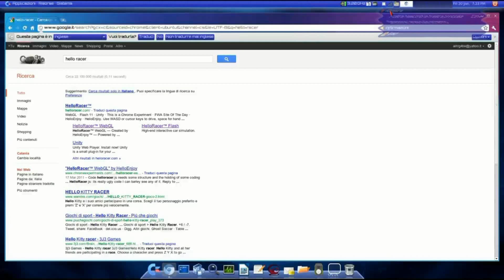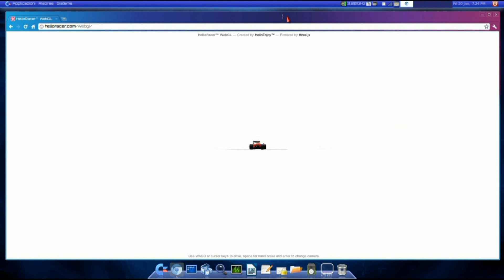Commodore OS V. Nvidia WebGL TEST